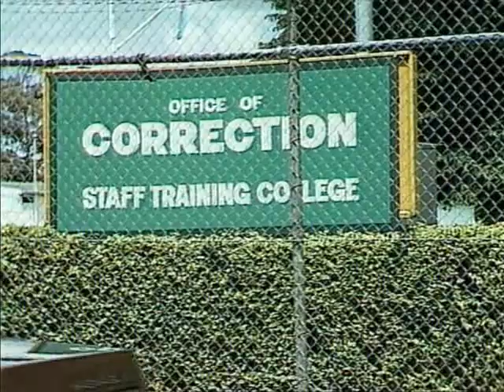PRISONER CELL BLOCK H EPISODE 629 PART 2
A Surprise with a Spring in its Step